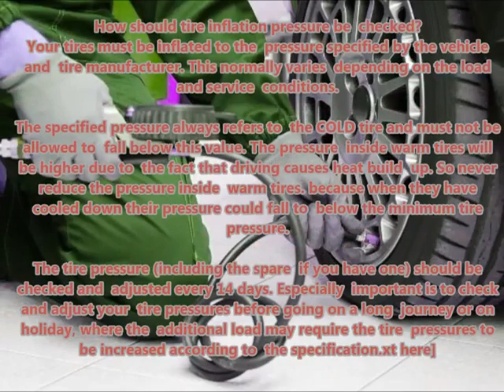KIA RIO 2005 01 2011 09 Recommended correct air tire pressure proper right inflate tires maintainin